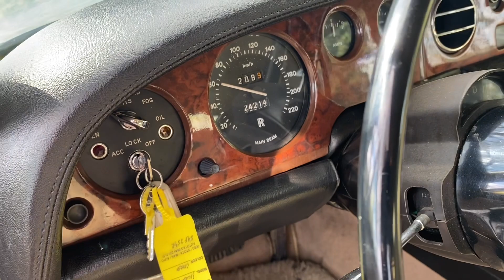1976 Rolls-Royce Silver Shadow